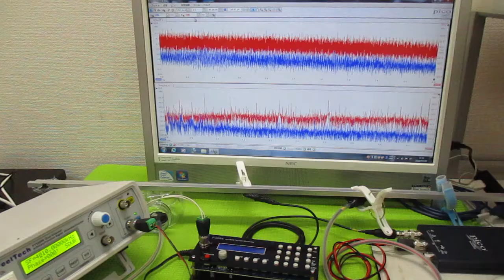対象物の振動モードに合わせた、超音波制御技術 ultrasonic-labo